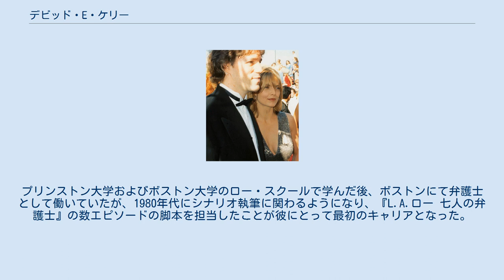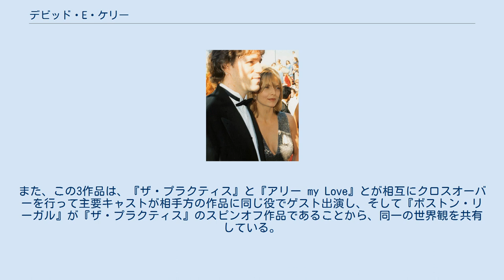デビッド・E・ケリー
デビッド・E・ケリーとミシェル・ファイファー、1994年のエミー賞にて デビッド・エドワード・ケリーもしくはデイヴィッド・エドワード・ケリー（英: David Edward Kelley、1956年4月4日 - ）は、アメリカ合衆国の脚本家、テレビドラマプロデューサー、映画プロデューサーである。
 メーン州生まれ。
プリンストン大学およびボストン大学のロー・スクールで学んだ後、ボストンにて弁護士として働いていたが、1980年代にシナリオ執筆に関わるようになり、『L.A.ロー 七人の弁護士』の数エピソードの脚本を担当したことが彼にとって最初のキャリアとなった。
 弁護士を題材とするドラマの制作が多く、代表作に刑事弁護を描いた『ザ・プラクティス』や民事裁判を描いた『アリー my Love』・『ボストン・リーガル』などがある。
いずれも彼自身が弁護士として働いていたボストンを舞台としている。
また、この3作品は、『ザ・プラクティス』と『アリー my Love』とが相互にクロスオーバーを行って主要キャストが相手方の作品に同じ役でゲスト出演し、そして『ボストン・リーガル』が『ザ・プラクティス』のスピンオフ作品であることから、同一の世界観を共有している。
 1993年に女優のミシェル・ファイファーと結婚、二人の子供がいる。